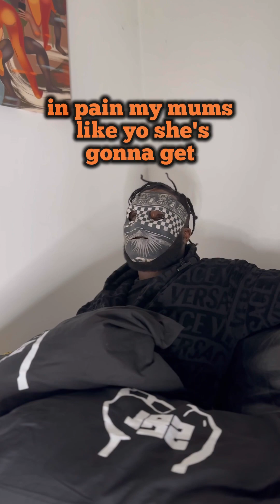Karma Sutra Ep 5 - Mental Health / MENTAL BOP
🔥 **Step Up Your Game with JBZ's KARMA SUTRA Series!** 🔥

Navigating the dating scene can be a maze, but fear not! JBZ is here to guide you through with the **KARMA SUTRA of Dating** - your ultimate playbook for modern love. 🌐💘

Each episode is a masterclass in romance, blending **cutting-edge data, scientific insights**, and real-world studies. Get ready to unlock the secrets of attraction and connection, all while vibing to the beats of JBZ's tracks. 🎶

👇 Follow the journey and elevate your dating game:
- **Spotify & Apple Music:** JBZ

Tune in, transform your approach, and find your groove with JBZ's KARMA SUTRA. It's not just advice; it's a lifestyle. 💪🎧